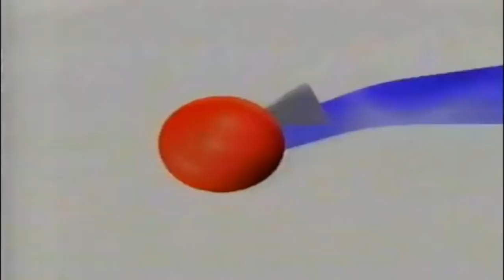My I Hate The [Name] Effect! Sources | Part 15